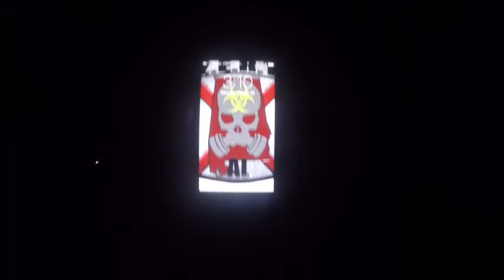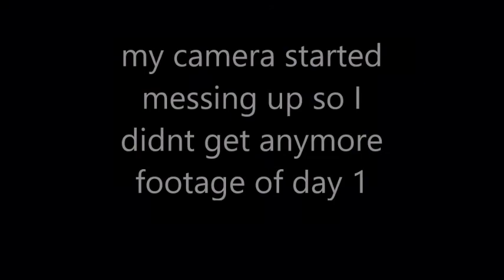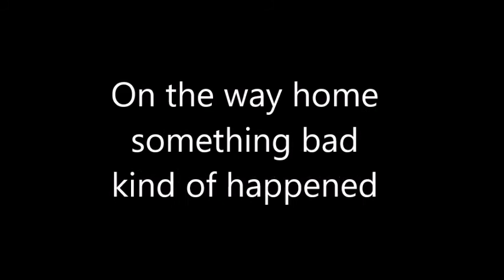Road to the Bass Masters (Vlog 1)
This is my first vlog so it is defiantly not too good but I will get better and making them. Let me know how you like it! Give away is coming up soon.